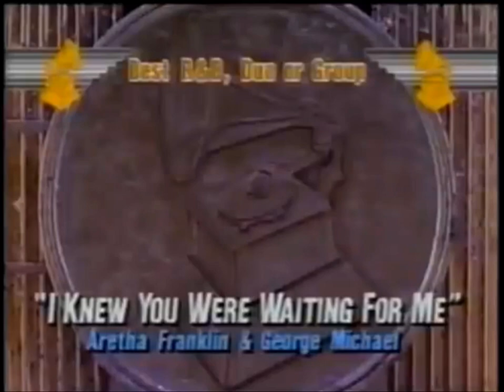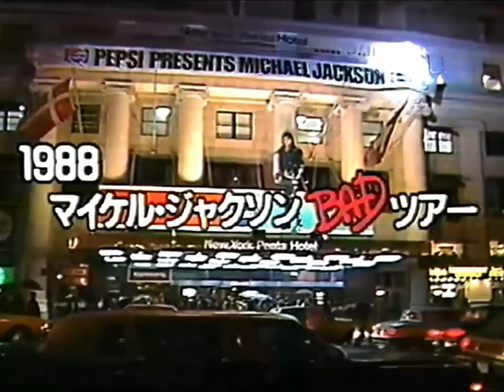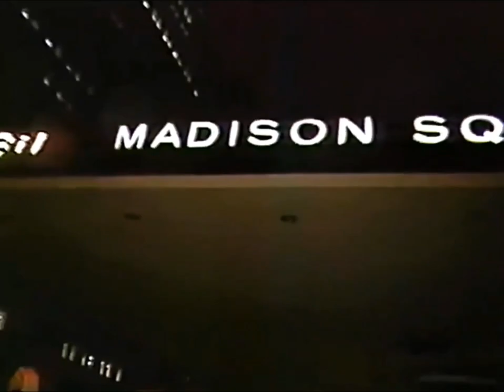Michael Jackson | Bad Tour in New York City 1988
Michael Jackson presented a check of 600 000 $ to the United Negro College Fund.
The intro slow of The Way You Make Me Feel was recorded in his hotel room, rather few days. Michael wanted to mark the spirits (He WON) and he wanted to win the Grammy Awards (He FAILED), a BAD day for Michael.
The first concert in New York City served as a benefit to raise $500,000 to the UNCF. It was a private concert, a lot of celebrities (Donalt Trump, Steve Stevens, ...) and foreign celebrities (Noriyuki Higashiyama, U2, ...) was present at the concert, and visited the Backstage.
There were 19,000 spectators, whose in total 57,000 spectators for 3 concerts in New York City. The revenue is $600,000, so $1,800,000 in total.

Bad Tour in New York City
(March 1st, 1988)
00:00 Pepsi Conference Press (UNCF)

06:18 The 30th Annual Grammy Awards
10:19 Album of the Year
13:43 Producer of the Year
16:15 A few R&B Awards

18:56 Tha wait at Madison Square Garden
19:38 Visit's celebrities in Backstage
19:44 Noriyuki Higashiyama's entrance at MSG
20:11 Waiting music (Flim & the BB's — Funhouse)
20:52 Backstage

1st Show
- 20:59 Intro
- 21:06 Heartbreak Hotel
- 23:51 Another Part Of Me
- 27:09 Dirty Diana
- 27:22 The Way You Make Me Feel
- 27:29 Man In The Mirror

28:07 Entertaiment Tonight Report
29:17 Higashiyama & Patrick with MJ

2nd Show
- 29:25 Intro
- 29:38 Heartbreak Hotel
- 33:08 Another Part Of Me
- 35:40 Dirty Diana

3rd Show
- 35:50 Workin' Day And Night
- 36:06 Beat It
- 36:24 Billie Jean
- 36:42 Bad
- 37:00 Man In The Mirror